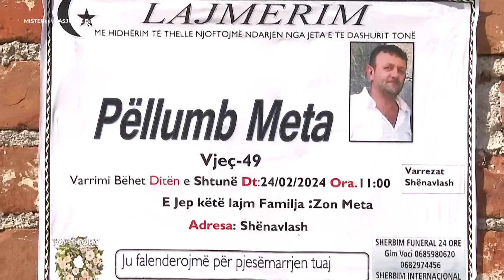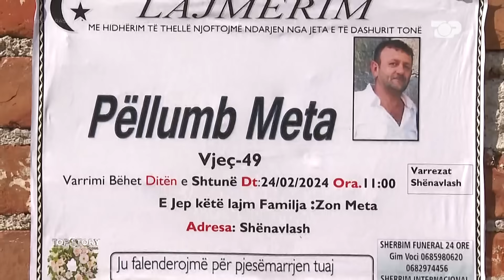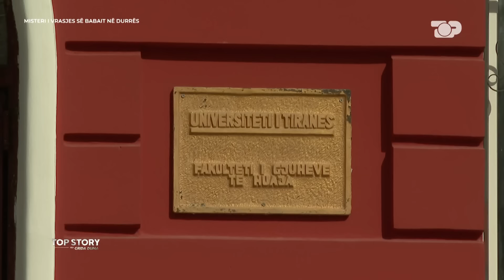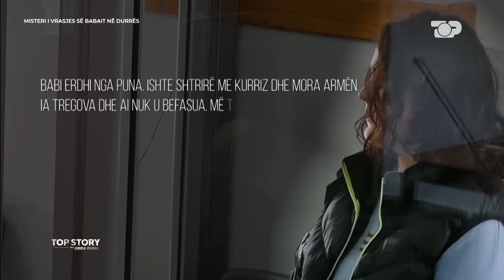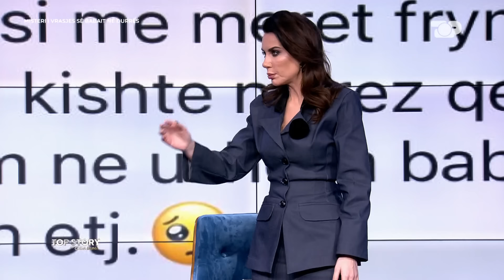Kush e vrau babain? Shokon halla e fëmijëve: Monstra është nëna, djali drogohej - Top Story